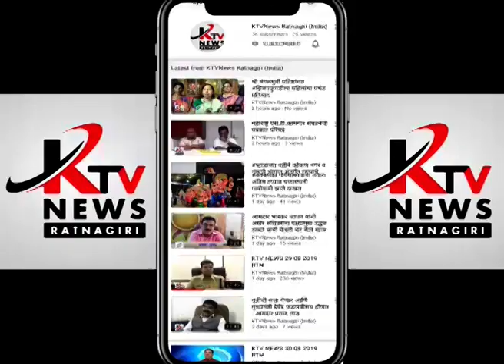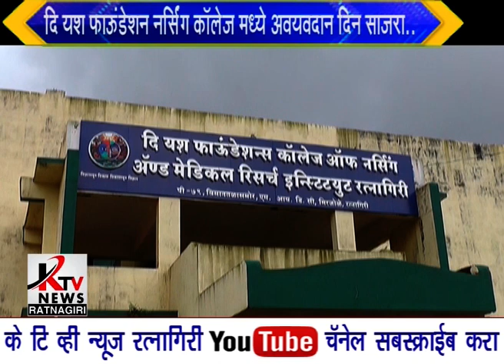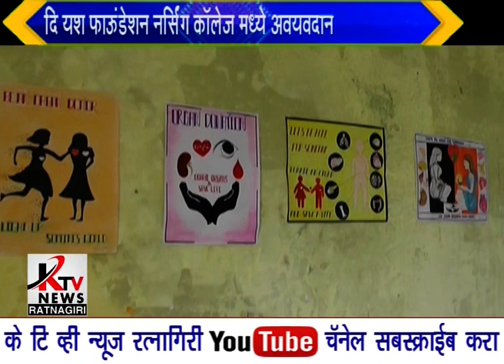रत्नगिरितील नर्सिंग कॉलेज़ मध्ये अवयवदान दिन साजरा